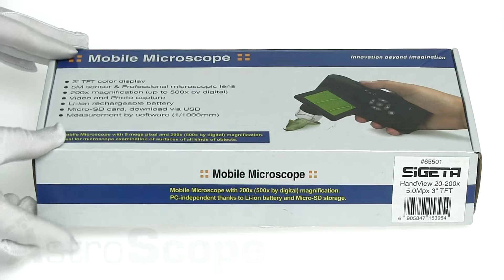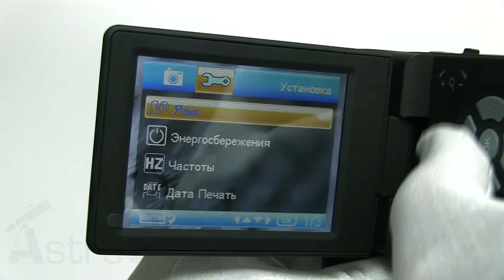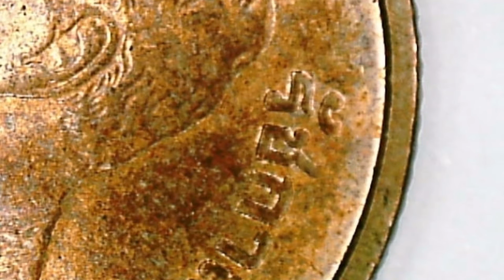Обзор микроскопа Sigeta HandView 20-200x 5.0Mpx 3"TFT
Цифровой микроскоп Sigeta HandView - мощный портативный микроскоп, с отличной оптикой и качественной камерой. Способен выводить изображение исследуемого объекта как на встроенный ЖК-дисплей (7,6 см), так и на телевизор или проектор через AV выход. Дает возможность фотографировать предметы и записывать видео с сохранением на карты памяти MicroSD, а также измерять их с точностью до 1 мкм.